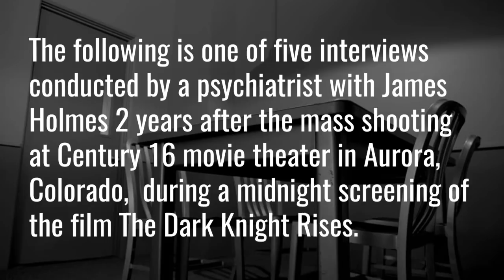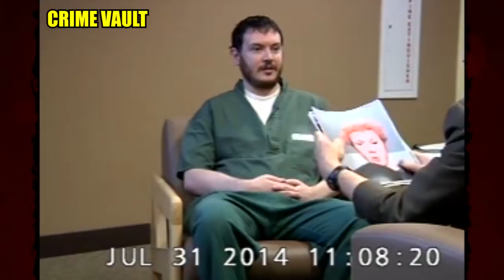James Holmes interview 7/31/14 with psychiatrist - Interview 2 of 5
2:46:41 he starts to explain why he carried out the shooting

In the following interview with James Holmes, the psychiatrist asks James background questions about himself, family,  friends, work, school, video games, past relationships,  hobbies, interests, religion, his time as a camp counselor, social interaction and social anxiety, nightmares, depression, violent thoughts, mental illness and some activities before the shooting.

The following interview the psychiatrist and James discuss James' depression, suicidal thoughts, self-mutilation, shyness/anxiety.
Speaking with therapists in the past and family members with mental illness. Thoughts of a future he could of had (pre-shooting). Past relationships (friends and girlfriends). Music TV and video game interests. Shopping for weapons and tactical gear online and the escalating thoughts of murder. The psychiatrist shows James pics of himself and asks what he thinks about him in a 3rd person perspective.
After lunch 2:29:52  The content of James' apartment, including, weapons, explosives, transmitters, booby traps, ammunition, and his knowledge of everything found. James gives his reasoning and thoughts behind wanting to kill so many people and details leading up to the shooting and the shooting itself.  Activities James' would do when hanging out with friends. How James practiced shooting guns. His pets passing away.
How he felt before during and after the shooting and thoughts of suicide after the shooting.

The following interview the psychiatrist asks James about the contents of his notebook and previous sessions with other psychiatrists. His thoughts of the value of lives.  Feelings of paranoia that he was being watched. Physical and mental ailments James diagnosed himself with along with seeing shadows. Contents of his cell (drawings & letters). Thoughts of killing from an early age. How he felt like a burden to his family at an early age. His hatred of mankind. Regrets about carrying out "the mission". Medications he is currently taking and their effects. Discusses how he will be remembered. Social media accounts (or lack of) including dating sites and other websites. Friends of James.
Lunch: 2:40:18 The majority of this session is about the details leading up the actual shooting itself and the events following the shooting.

This interview starts with some quick formalities followed by James talking about his prison living lifestyle. Some of James' talents and past work history. James philosophical writings he wrote in his cell. Relationships with peers. Activities during the time he was in school leading up to the shooting. The psychiatrist goes over some of James' writings, thoughts and philosophies on life. A fantasy about being killed by fellow inmates. Dark conversations he had in the past with friends. Feelings of being watched. Interaction with fellow inmates and feeling like an outcast with family members while incarcerated. More discussion about the contents of his notebooks and discusses his hatred for mankind.

In this interview, Dr. Reid touches upon various things covered in the previous interviews. They discuss James being "possessed and evil", the "value" of human lives and wanting to spare children lives. James' fangirls and online dating profiles. James' reasons for carrying out the "mission" and how he felt his previous therapy wasn't working. James' relationship with his family. Additional details of the shooting and his feelings after completing the "mission".  His appearance and how he will be remembered and some events following his arrest.

Big thanks to the following for the support! Alex, Brolic Whiskey, Carrie Plazza, Caz, Cynthia, Erica, Frances, Grumblegutz, Lee Roberts, Neal Cassady. Rainbow Oswalt, Michelle Walsh. Thank You!